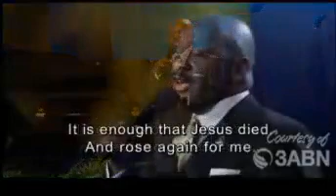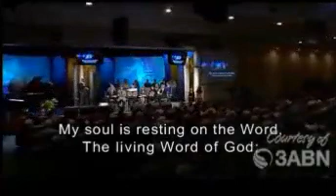My faith has found a resting place - CA Murray